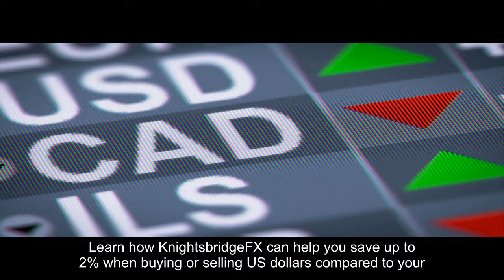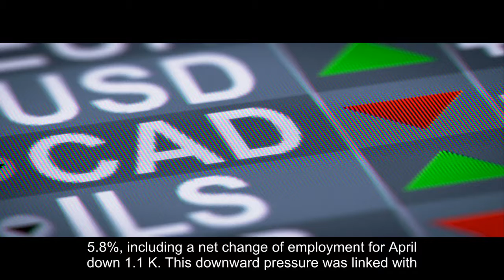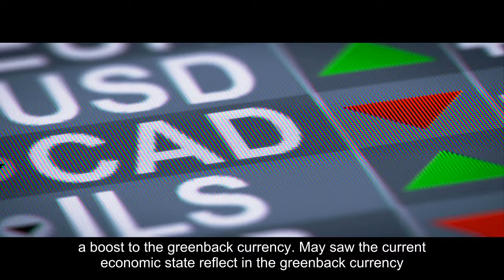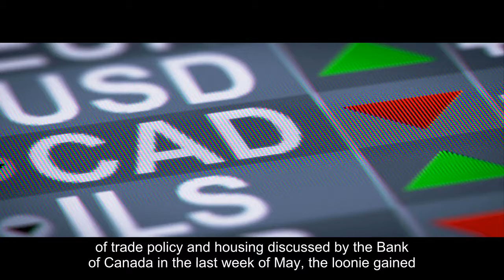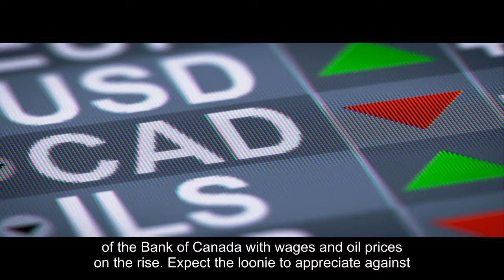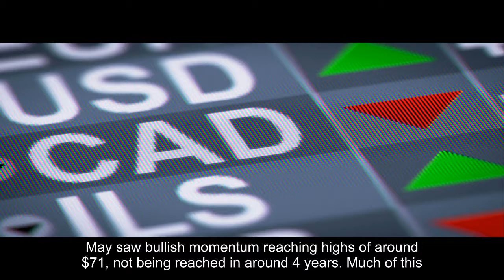USD/CAD - Canadian Dollar Forecast for June 2018